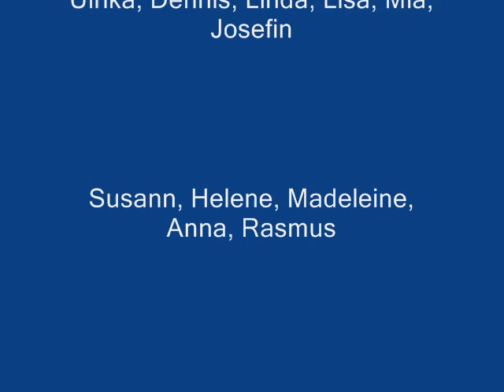JRK CAMP Swed09 0001/Saltisgarden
Jack Russell Klubbens Camp September 2009 Bassholma Sweden